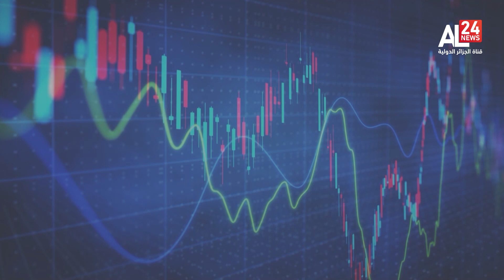بورصة| 25.11.2022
▶▶ Follow us ▶▶
نايل سات
10922 V 27500
11680 H 27500